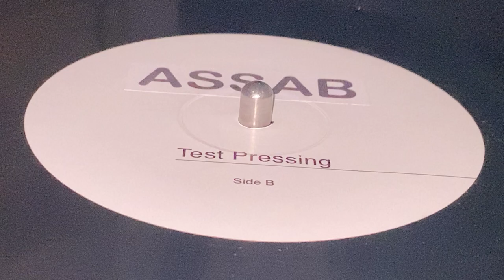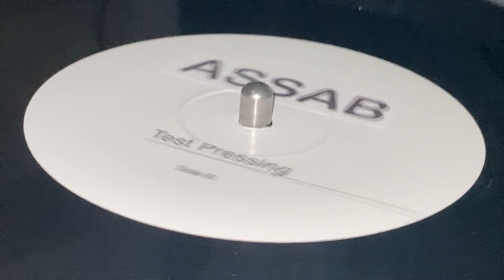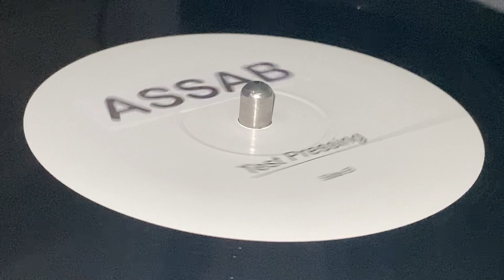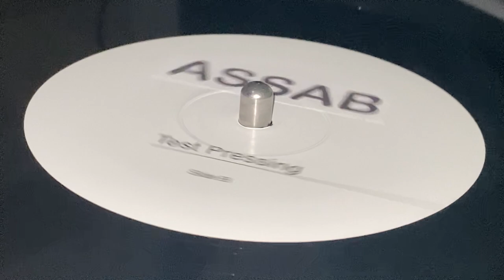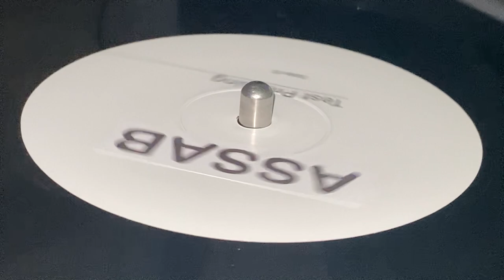ASSAB ~ If That Was You + Dub (I'm A Loner Girl, B Side)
Prod : Assab Productions ~ TIPSY SOUND RECORDS ~ Dist : Top Ranking Sound (TRS Record) ~ 12'', Test Pressing, Limited Edition ~ 33rpm ~ Reissue 2020 ~ Europe ~ (c) : 1987, US ~ Written : Cyril Richards ~